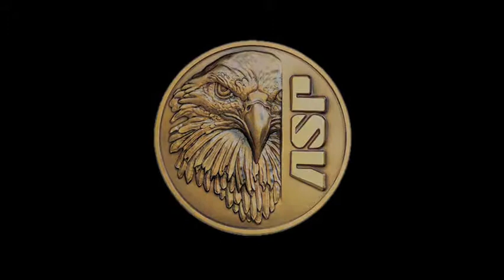Jacqueline Orellana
Jacqueline Orellana from Central Police Supply shared her thoughts about ASP products during the 2013 SHOT Show.